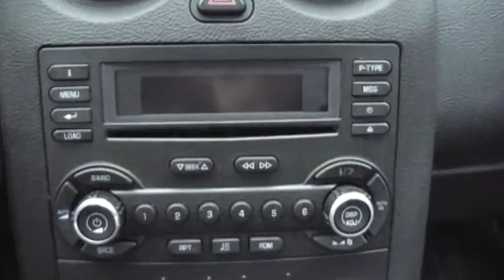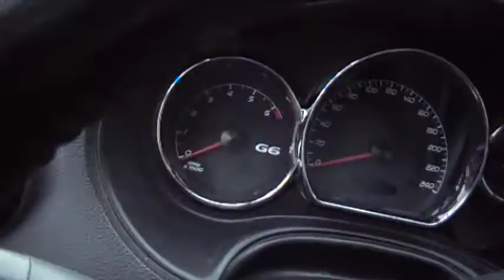2006 Pontiac G6 GTP Coupe Walk Around!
Here is my girlfirneds new(used) G6 GTP.
Pretty Good shape with just 130,000Km on the powerful 3.9L Engine.
It has every option from power windows to Heated leather.
Sunroof along with Trip-Tronic Shift and Split Folding seats.
This is all Stock as of now, Wait for about another 2-3 months and she will be looking even Better!